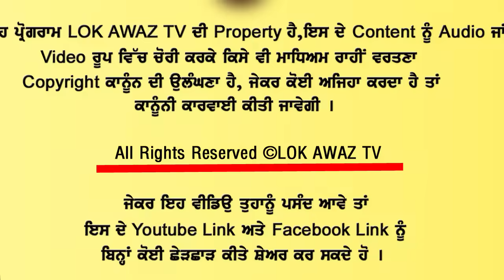ਭਾਨੇ ਸਿੱਧੂ ਨੇ ਸਾਡੀ ਧੀ ਦਾ 15 ਲੱਖ ਏਜੰਟ ਤੋਂ ਵਾਪਿਸ ਕਰਵਾਇਆ, ਅਸੀਂ ਲੱਖ ਰੁਪਈਆ ਦੇਣ ਨੂੰ ਤਿਆਰ ਸੀ ਪਰ ਉਹਨੇ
ਭਾਨੇ ਸਿੱਧੂ ਨੇ ਸਾਡੀ ਧੀ ਦਾ 15 ਲੱਖ ਏਜੰਟ ਤੋਂ ਵਾਪਿਸ ਕਰਵਾਇਆ,
ਅਸੀਂ ਲੱਖ ਰੁਪਈਆ ਦੇਣ ਨੂੰ ਤਿਆਰ ਸੀ ਪਰ ਉਹਨੇ 1ਰੁਪਿਆ ਨਹੀਂ ਲਿਆ,
10 ਹਜ਼ਾਰ ਰੁਪਏ ਮੰਗਣ ਦਾ ਇਲਜ਼ਾਮ ਬਿਲਕੁਲ ਝੂਠ।